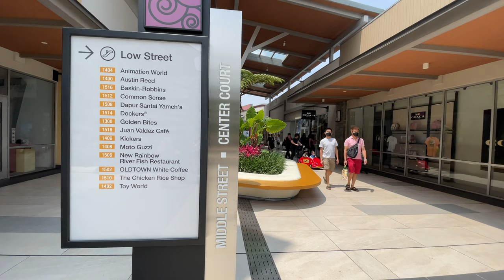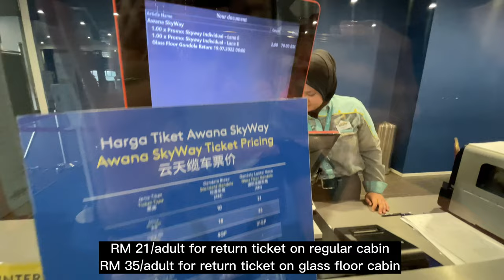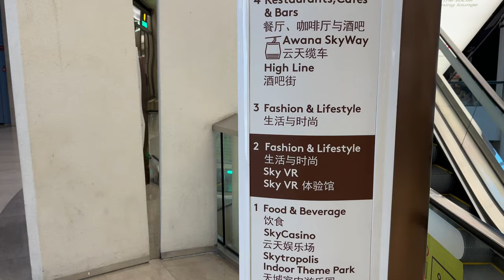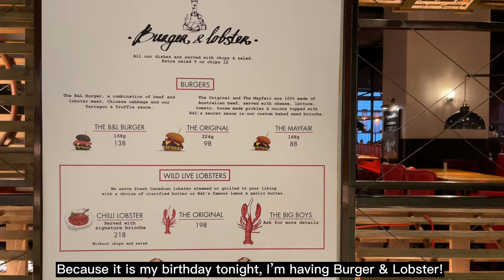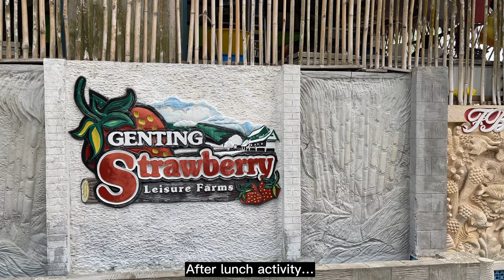3D2N Genting Highlands-Why you must visit! Awana/Strawberry Farm/Bak Kut Teh/Sky Avenue/Premium Outl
I really enjoyed this trip to Genting Highlands, after we visited Kuala Lumpur. If you haven't been there, would recommend to check it out!